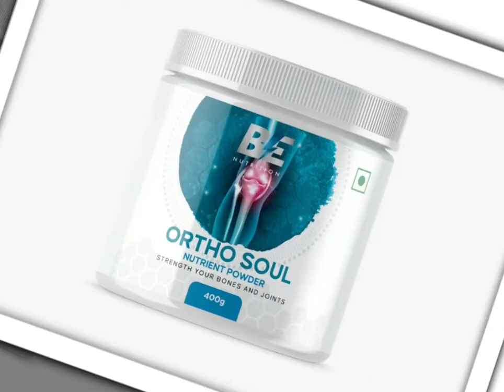New products in Darjuv9.